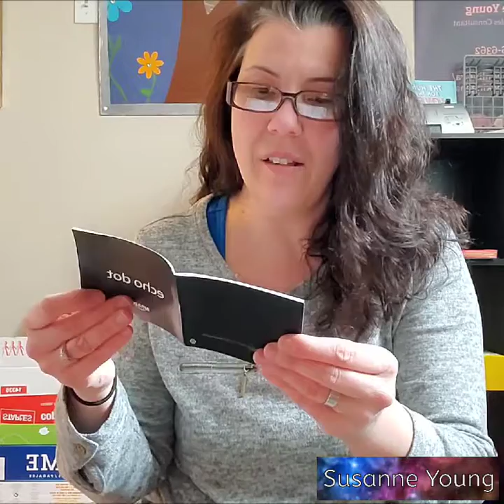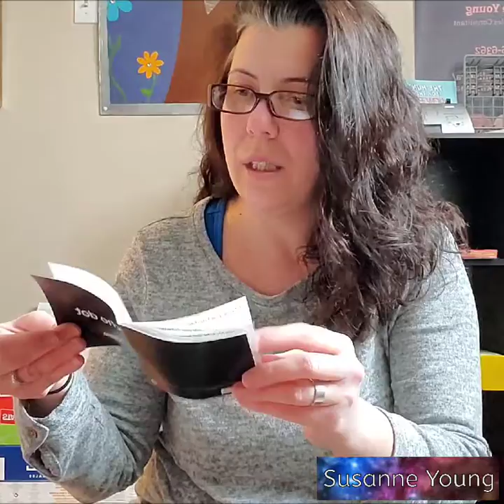Unboxing the Amazon Echo Dot || Amazon Echo Dot reviews 2020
Hi! Today, I am going to share a Video about Unboxing the Amazon Echo Dot. Watch this video completely to explore Amazon Echo Dot reviews 2020 exclusively on this channel. Keep watching this channel for the more informative video.